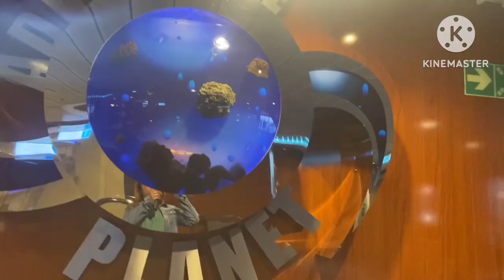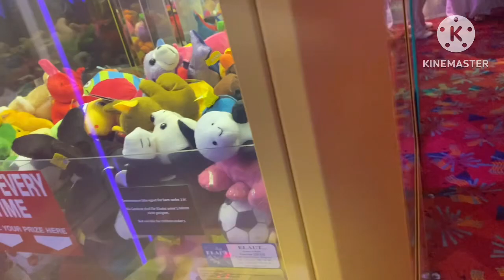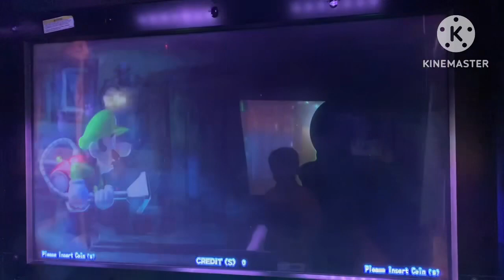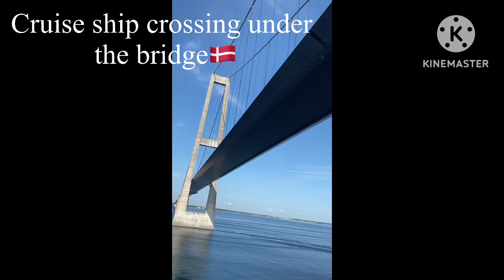CRUISE SHIP OSLO-KIEL VLOG